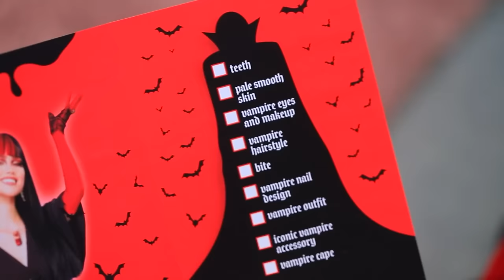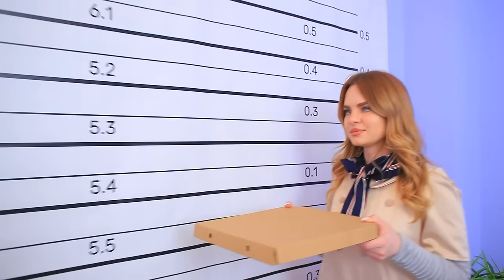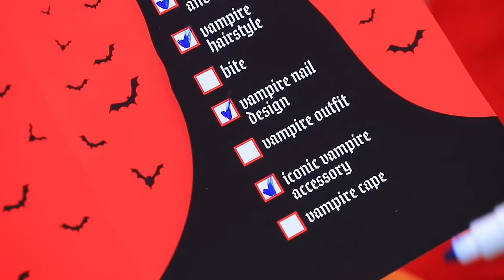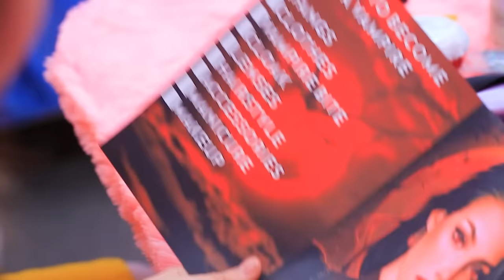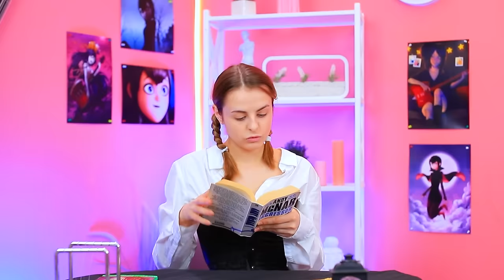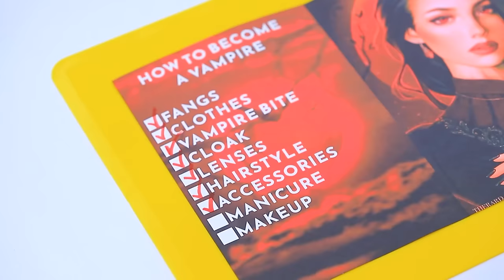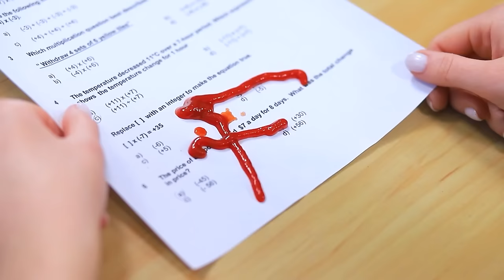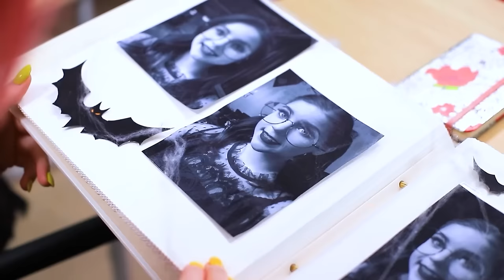Vampir vs M3GAN im Knast! Wie man ein Vampir Wird!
Sehen Sie sich die neuesten Videos an | Schalten Sie ALLE Benachrichtigungen ein
Wer ist cooler, Vampire oder die M3GAN-Puppe? Schau dir unser neues Video über ihre Konfrontation im Gefängnis an!